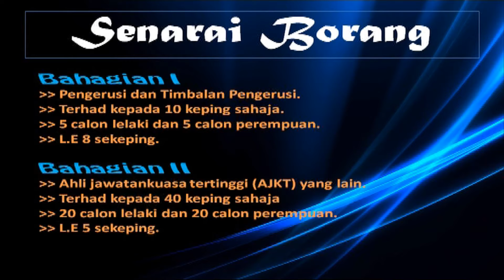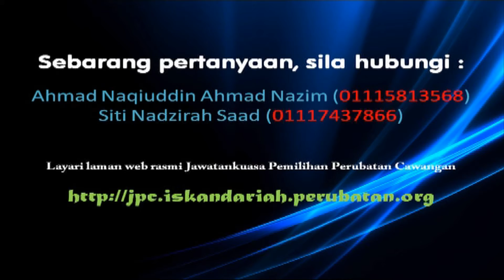Teaser - Hari Penjualan Borang Pencalonan [JPC 2011]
Video ini adalah bertujuan untuk mengingatkan warga Iskandariah sekalian tentang Pilihanraya PCI 2011 yang akan berlangsung pada bulan ini...Jadi, apa yang ditunggu-tunggu? Ayuh! Mari kita laksanakan kewajipan kita sebagai seorang pengundi yang bertanggungjawab...